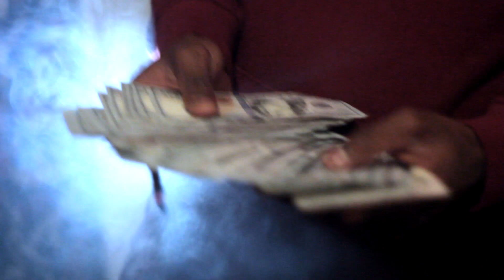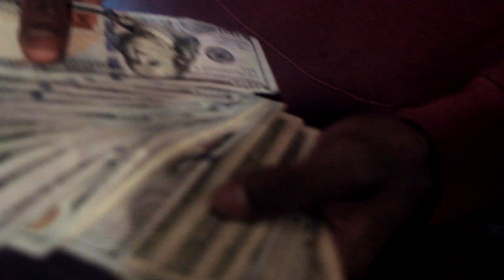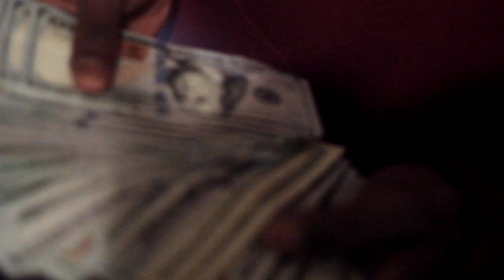Trap Bros & W.S.A. - Now & Later (Shot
*ALL DRUG SUBSTANCES ARE PROPS*

Official music video for Trap Bros and W.S.A.'s hit record, "Now & Later"

Shot & edited by Terence Enn